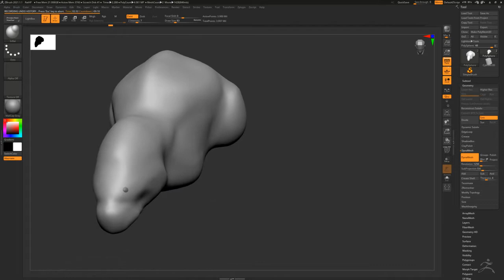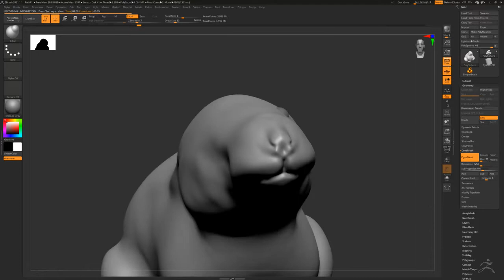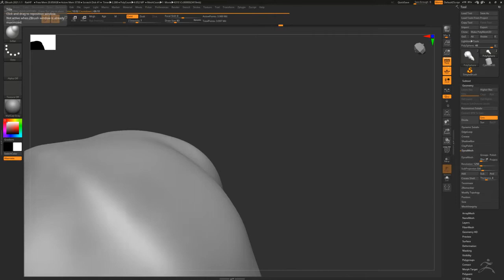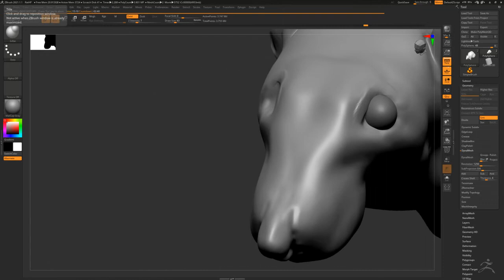Sculpting a rat in Zbrush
Just the basic shape. Still needs another eye, feet and a tail and fur.